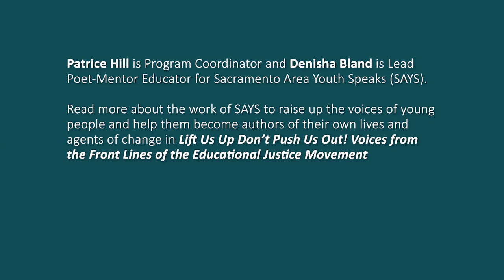Lift Us Up, Don't Push Us Out – A Conversation on Educational Justice • BRAVE NEW FILMS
Lift Us Up, Don't Push Us Out is a must read for everyone who cares about educational justice. It was an honor to host author Mark Warren and contributors Maisie Chin from Community Asset Development Re-defining Education (CADRE) and Aida Cardenas from Building Skills Partnership in our studio!